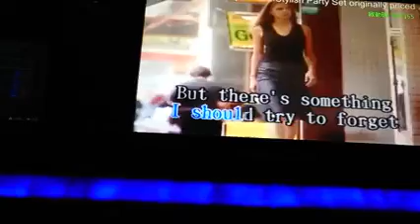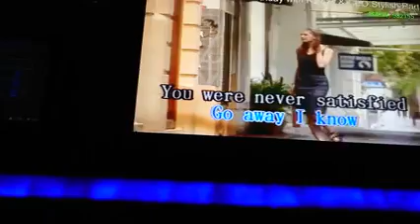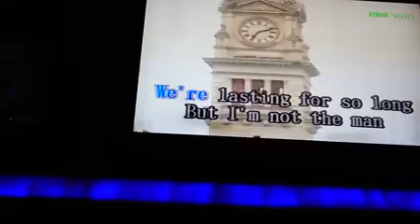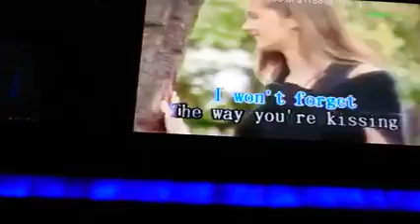That's why you go away～cover by me